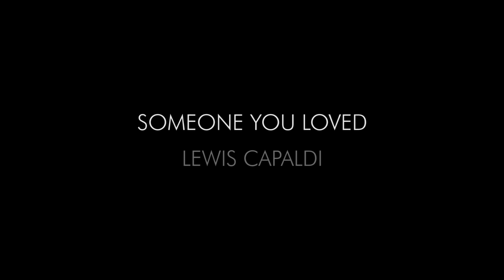SOMEONE YOU LOVED - Lewis Capaldi | Piano by John Rod Dondoyano and Violin by Justerini